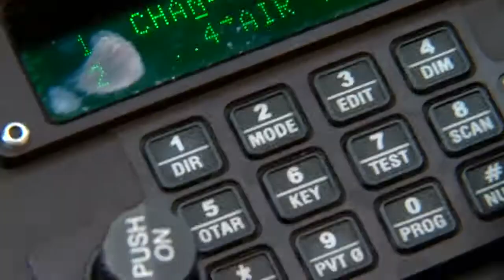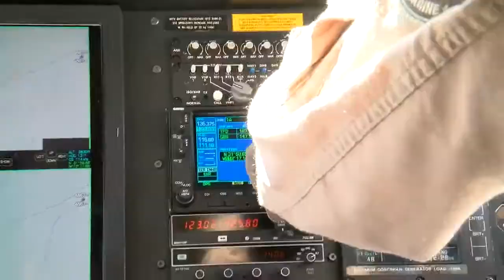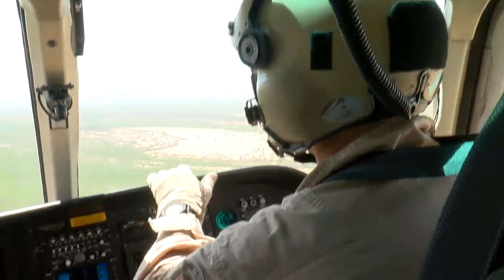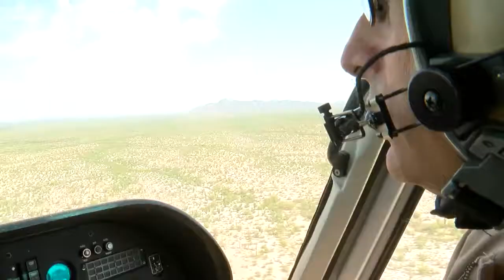How Tucson's Customs and Border Protection agents stop smuggling from the air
Tucson's Customs and Border Protection Air Operations Branch runs the largest air support group in the United States. Pilots patrol 365 miles along the U.S.-Mexico border.